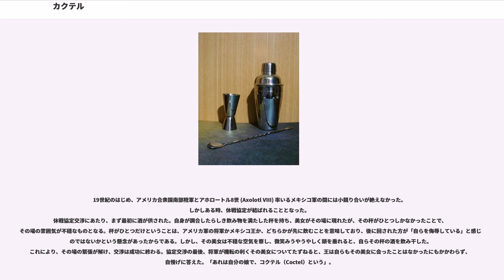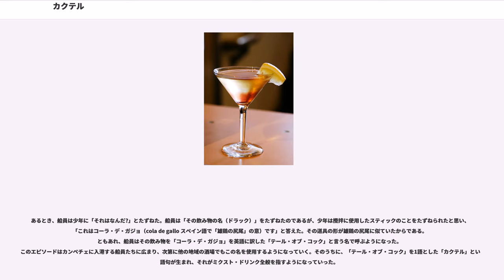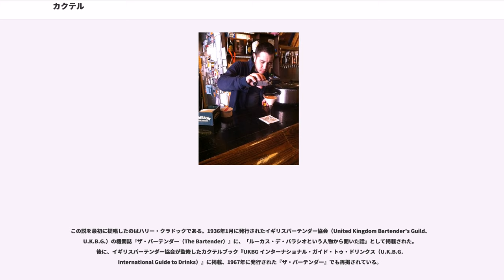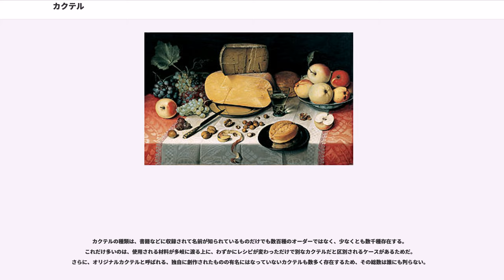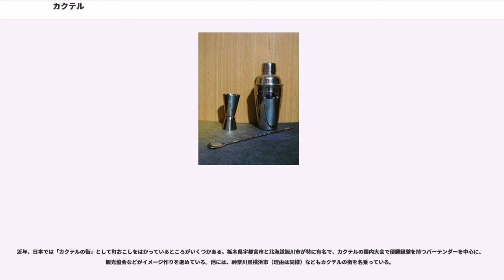カクテル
カクテル（）とは、ベース（基酒）となる酒に、他の酒またはジュースなどを混ぜて作るアルコール飲料のこと。混酒。ただし、アルコール分を含まないか、1%未満程度のノンアルコールカクテルもある。

カクテルを具体的に表現したとき、しばしば「酒＋何か」と表現される。例えば、スタンダードなカクテルとして紹介される「スクリュー・ドライバー」というカクテルは、「ウォッカ＋オレンジ・ジュース」で構成されており、この表現に当てはまる。しかし、「マティーニ」というカクテルは「ジン＋ドライ・ベルモット」、つまり「酒＋酒」ということになる。

ここから、カクテルをより正確に定義づけるには「酒＋その他の酒 and/or その他の副材料」と考えることができる。

原始的なカクテルが作られはじめたのは、古代ローマや古代ギリシャ、古代エジプトの時代だったと考えられている。これは、当時のアルコール飲料（ワインやビールであった）の質が現代に比べてはるかに劣るものであり、その味を補正するための手段であった。

古代ローマ、古代ギリシャでは、そのまま保存したのでは劣化・酸化してしまうワインに熱を加え、凝縮したうえで副材料（草根木皮や粘土など）を混ぜたものを保存していた。それを水で割って飲むことが一般的なワインの飲み方とされており、これは「酒＋何か」の定義に当てはまる。

また、古代エジプトではビールにさまざまな副材料を加えたものが飲用されており、これには、カルミ（calmi、蜂蜜を加えたもの）、チズム（zythum、ういきょうやサフランなどを加えたもの）、コルマ（korma、生姜と蜂蜜を加えたもの）があった。こちらも「酒＋何か」の定義に当てはまる。

他にも、原始的なカクテルとしては、唐で作られていた「ワイン＋馬乳」というものがある。

このように、「常温」で飲まれていたカクテルであったが、中世の時代になると、寒い冬の時期に「カクテルを温めて飲む」という習慣が生まれていく。その名残として、現代でもフランスのヴァン・ショー（）、ドイツのグリューヴァイン（）、北欧のグレッグ（、）といったものが飲用されている。さらに、中世は蒸留酒が錬金術師たちによって作り出された時代でもあり、様々なカクテルが誕生した時代でもある。この時代に生まれたものとして特筆されるのはイギリス陸軍大佐フランシス・ニーガス（）が考案したニーガス（、ポート・ワイン＋湯＋砂糖＋レモン＋ナツメグ＋ブランデー）、インドが発祥といわれる「パンチ・スタイル」がある。

近年では、氷を用いた「コールド・ドリンク」が主流であるが、そうしたカクテルが登場するのはずっと後、19世紀末から20世紀初頭になってからのことである。「氷は近代になるまで貴重品であったから」というのがその理由であったが、1876年にカール・フォン・リンデが製氷機を開発したことによって、一年を通していつでも氷を入手できるようになった。これにより、「マティーニ」や「マンハッタン」といった、新しいジャンルの、現在ではカクテルの代表格とされるレシピが発案されていったのである。

それらの新しいカクテルはアメリカで生まれたものであったが、第一次世界大戦と禁酒法により職を失ったバーテンダーがヨーロッパへ移っていったことによって、全世界に広がっていくことになったのである。

1920-30年代のヨーロッパにジャズなどのアメリカ文化が流入し、その一端としてカクテルブームが起きた。イギリスでは第一次世界大戦以前はディナーの前に酒を飲む習慣はほとんど無かったが、アフタヌーン・ティーの時間に女性も含めた仲間が連れ立ってホテルのバーなどに集まり、強いカクテルを飲むことが当たり前のようになった。カクテル・タイムと呼ばれるこの新しい習慣は、若い世代を中心にあっという間に受け入れられた。

「酒＋その他の酒 and/or その他の副材料」を指して「カクテル」と呼ぶようになったのは、1700年代とも1800年代に入りすぐとも言われている。前者の説を「イギリス説」、後者の説を「アメリカ説」と言う。

その語源については諸説あり、例えばバーテンダーの団体間で統一するといったことはなされていない。以下にいくつかの説を示す。

『サヴォイ・カクテルブック』で、「カクテルという言葉の起源」として特に紹介されている説。

19世紀のはじめ、アメリカ合衆国南部陸軍とアホロートル8世 (Axolotl VIII) 率いるメキシコ軍の間には小競り合いが絶えなかった。しかしある時、休戦協定が結ばれることとなった。
休戦協定交渉にあ...